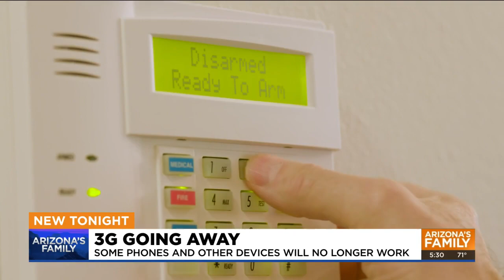3G will soon be going away and impacting everyday devices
3G will soon be a thing of the past and that could impact many everyday devices like tablets and security systems.